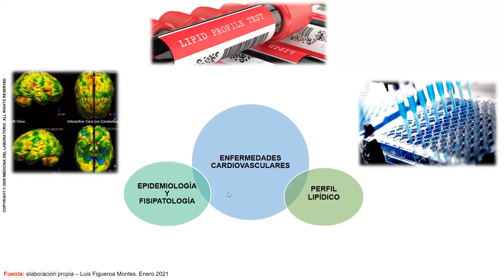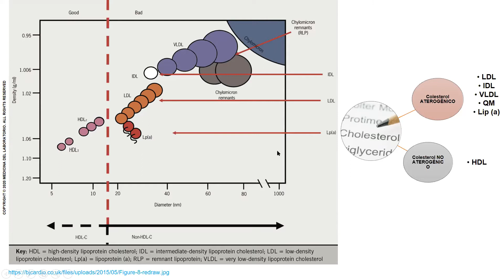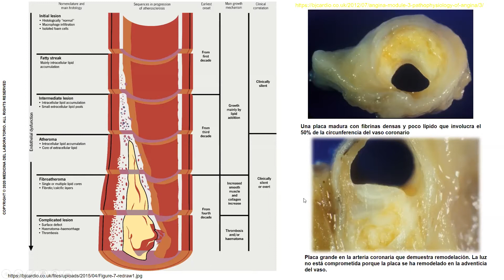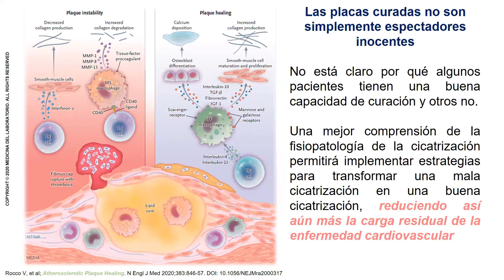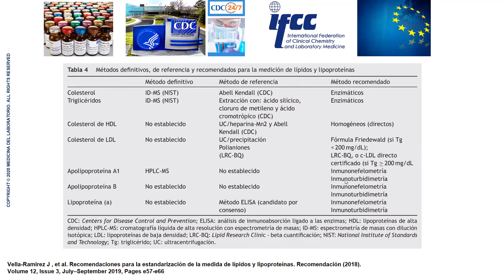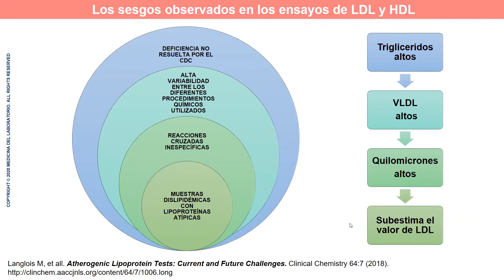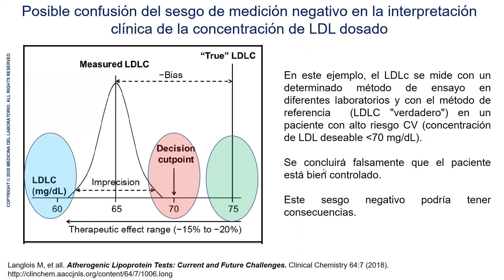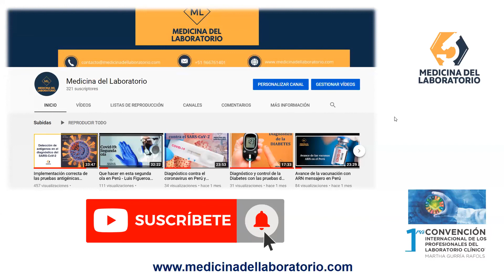Diagnóstico laboratorial de las Enfermedades Cardiovasculares - Luis Figueroa Montes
En esta tercera conferencia realizada en la primera convención latinoamericana COINCIDE LAB,  el Dr. Luis Figueroa Montes, director de Medicina del Laboratorio, explica en forma detallada la utilidad de las pruebas de laboratorio en la evaluación del riesgo cardiovascular de las Enfermedades Cardiovasculares.

Comentarles que, en mayo del 2020, realice el lanzamiento de mi primer libro "La Diabetes en la Medicina de Laboratorio".

Formato digital (ebooke)
Formato papel

No dudes en dejar tus comentarios y gracias por seguirme.